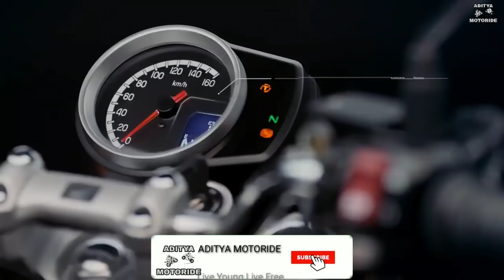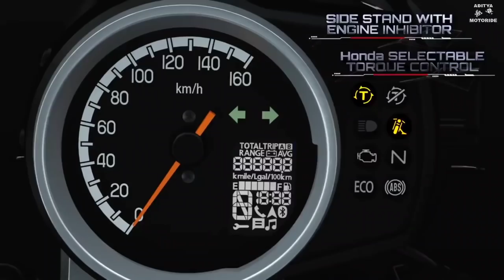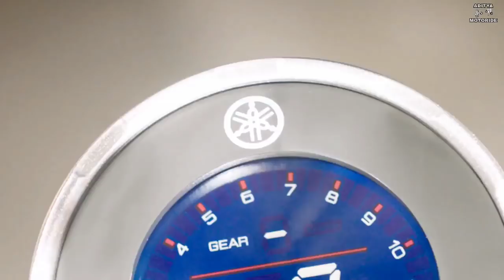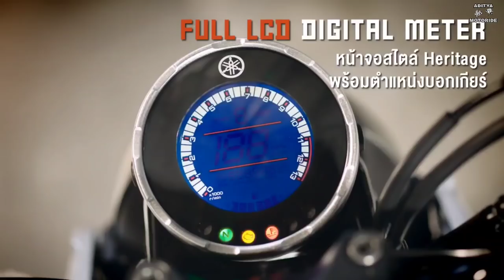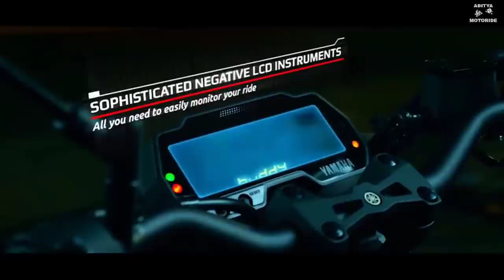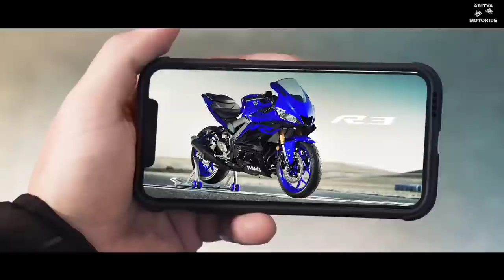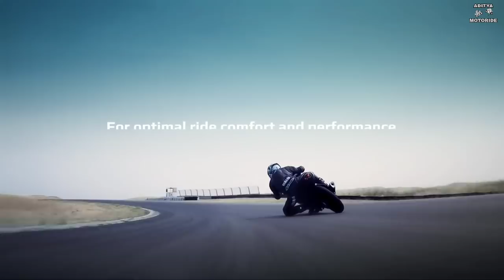Top 8 Upcoming Bikes in india 2021||Launch confirmed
In this video we talked about|Best 8 Upcoming Bikes in india 2021)...friends this bikes are most loveable to all teenagers in this generation.